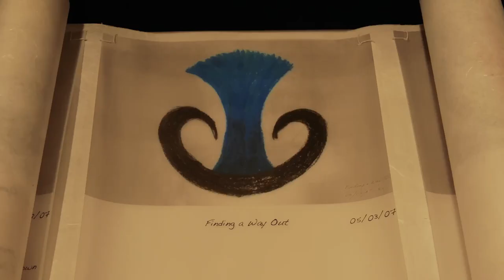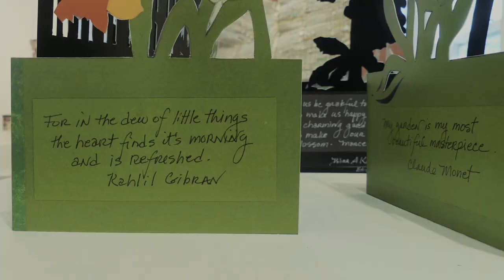Artistree "Unbound" vol. XI, Book Exhibit June, 2023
Our 11th annual exhibit of "everything a Book can be", Unbound features Artists' Books, and 2-D and 3-D artwork made of, from and about books. This fascinating exhibit will be sure to inspire and amaze!